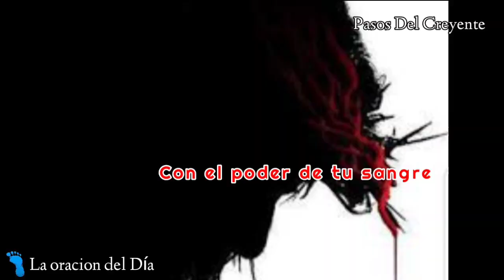Con el poder de tu sangre(2) La oración del Día (14/7/23) - PASOS DEL CREYENTE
Con el poder de tu sangre es la oración del Día en la voz de Marta Ester Miranda
(14/7/23)